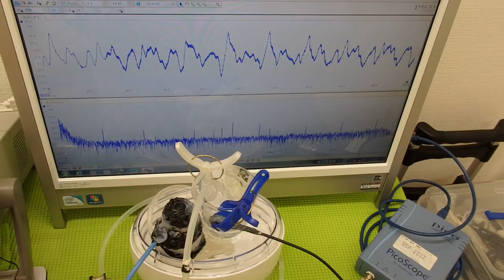超音波実験 Ultrasonic experiment